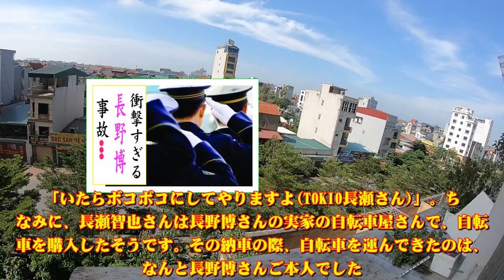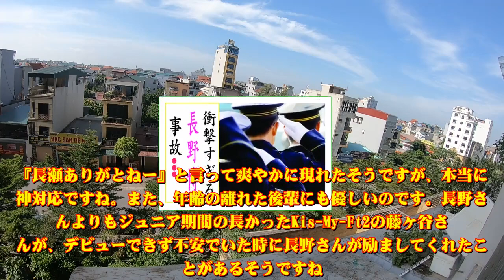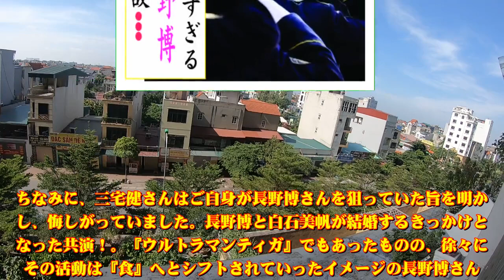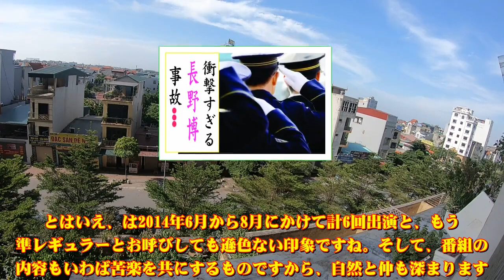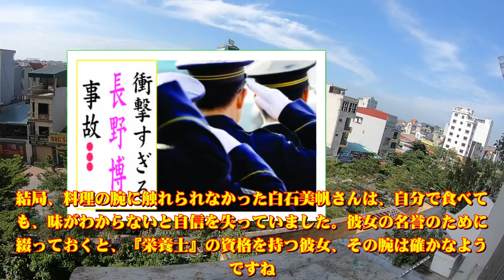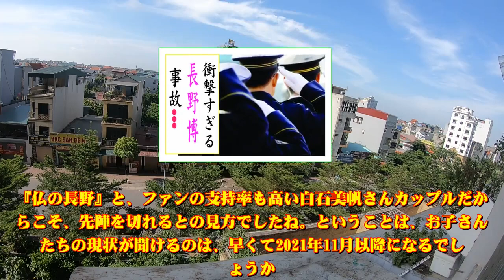長野博の現在！今現在の様子がヤバすぎる・・・